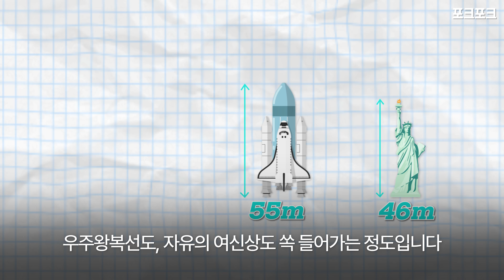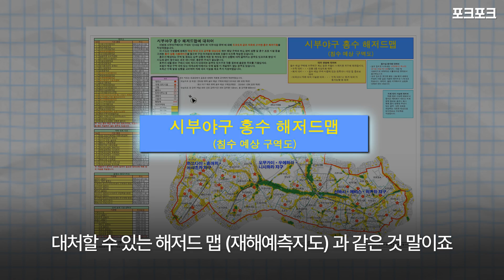수도권 땅 밑에 2조 3000억 '지하 신전'의 정체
일본 도쿄 인근의 사이타마현. 땅 아래로 들어가자, 압도적인 크기의 지하 신전이 정체를 드러낸다. 약 2조 3000억 원을 들여 13년 간 지은 신전. 이제 여름만 되면, 제 역할을 톡톡히 해내고 있는데...

여러분의 소중한 제보를 기다리고 있습니다.